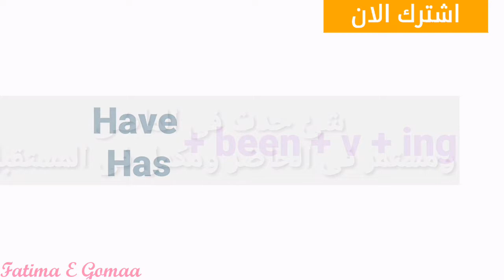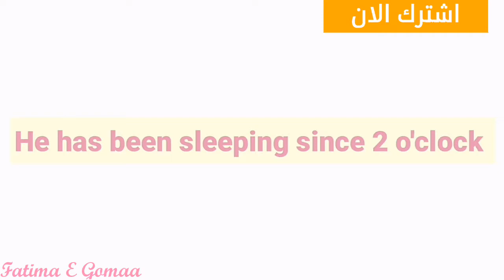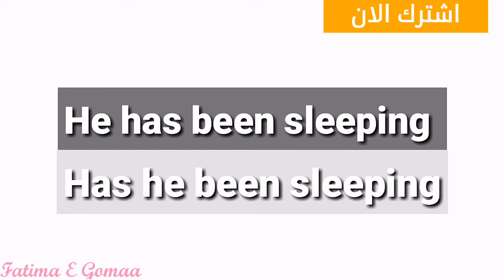شرح زمن المضارع التام المستمر فى اللغة الانجليزية The present perfect continuous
تعلم معنا اللغة الانجليزية
شرح زمن المضارع التام المستمر فى اللغة الانجليزية
The present perfect continuous

Has . Have + been + v + ing